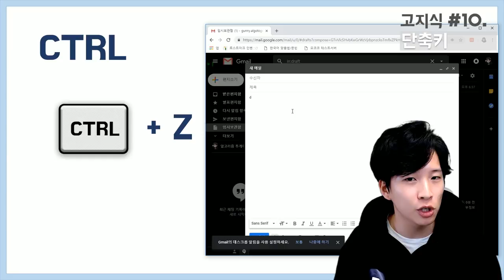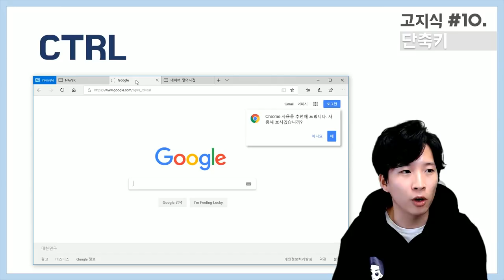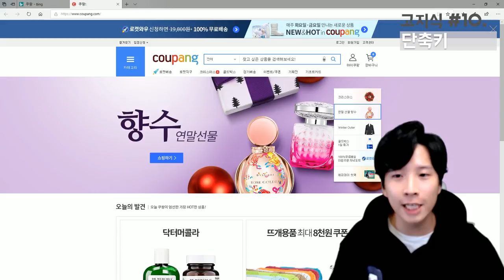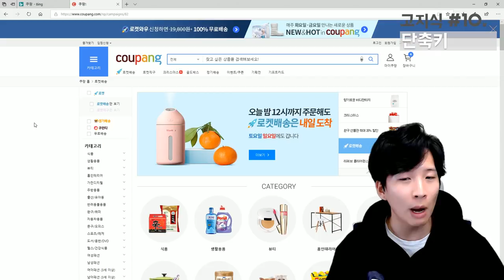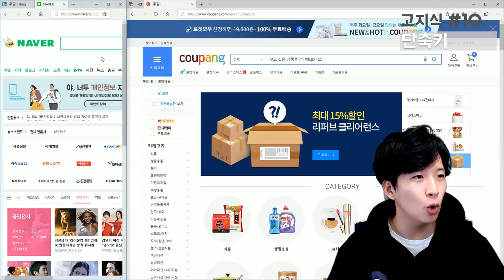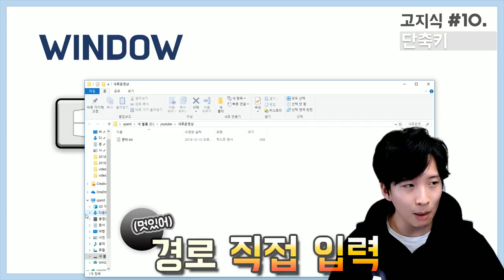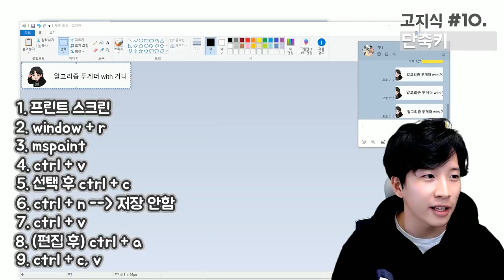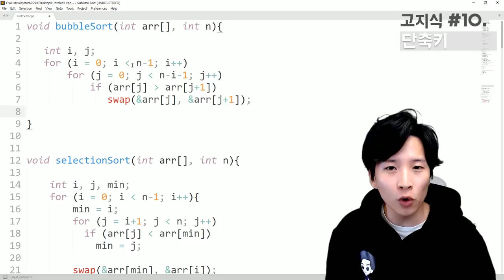유용한 컴퓨터 단축키들의 효능 및 실전 사용법 - [高지식]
이전 고지식 영상에서는 제가 자주쓰는 Ctrl과 Window를 이용한 유용한 단축키들을 소개하고 실전에서 어떻게 사용하는지 실습을 통해 설명해줍니다.

영상에 나오는 단축키만 손에 익으시면 웹브라우징을 포함하여 문서작업 및 코딩의 속도가 달라지는 것을 확인할 수 있습니다.

고지식 영상은 일반인들에게 어려울 수 있는 주제들을 이해하기 쉽고 재밌게 설명해주는 시리즈입니다. 궁금하신 게 있으시면 댓글로 남겨주시면 다음 [高지식] 영상에서 다룰 수 있도록 하겠습니다.